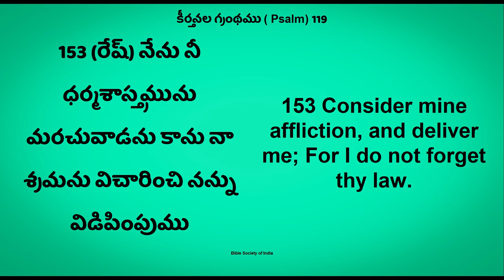నీకు ఎవరైనా శ్రమ కలుగ చేసినప్పుడు (శ్రమ వచ్చినప్పుడు -02)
We are so great full to share Gospel through Social media.

For any prayers and fellowship...
Our address..
Pas. C.Y. Peter Garu
New Covenant Church, Penamaluru, Vijayawada, Andhra Pradesh.